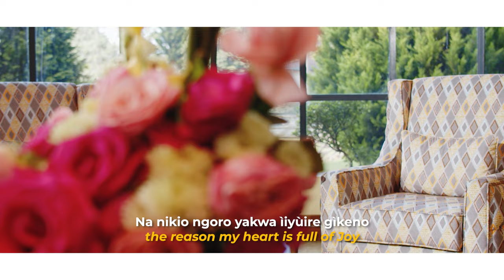Munduiriri Cover by Rev Kathy Kiuna (VIDEO)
My Dad Loved this song so l did it in his memory.
Written by: Carol Wanjiru
Performed by: Rev Kathy Kiuna
Audio by: JCC Studio/Charles Osei(Charlie Keys)
Video by: Vantage Productions
Directed by: Christian Collins